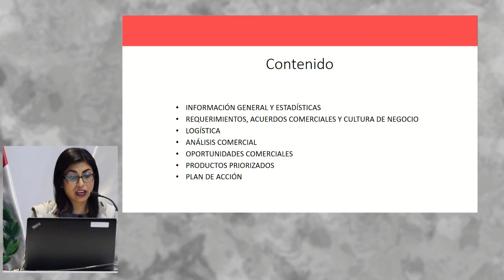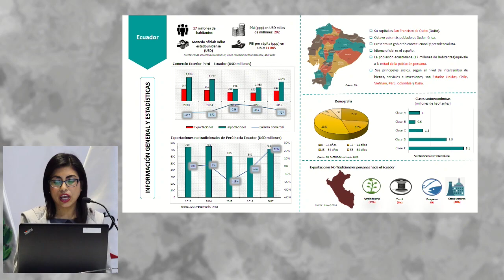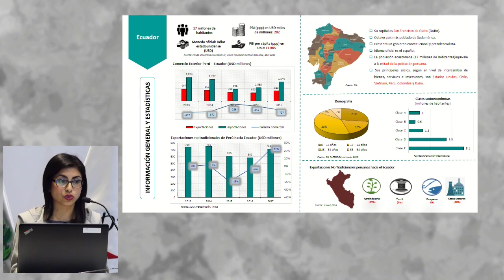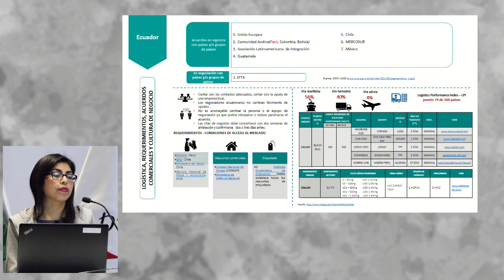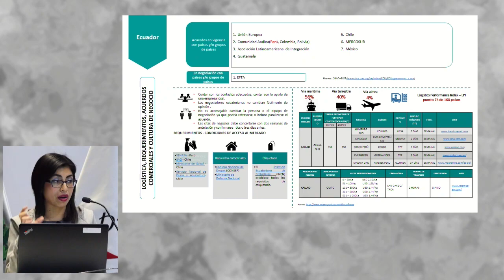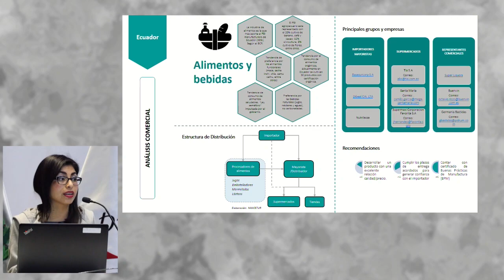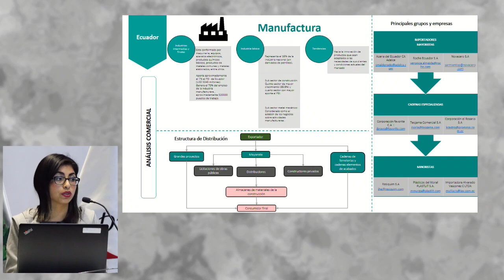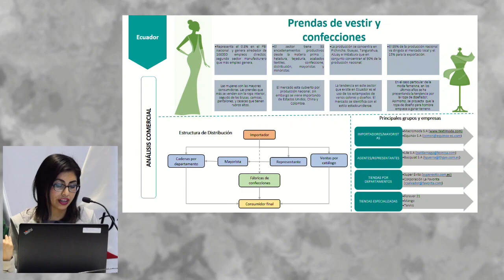Plan de Desarrollo de Mercado Ecuador: RISCO, Dina (20 de Junio)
"Plan de Desarrollo de Mercado Ecuador"